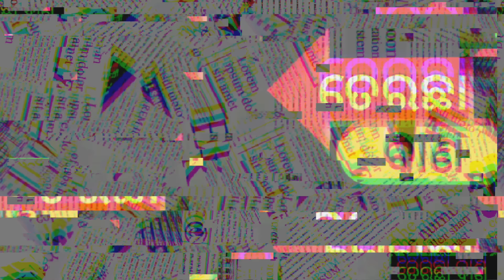ବିଦା ହେଲେ ପାଣ୍ଡିଆନ୍! ଏବେ କଣ ହେବ ବିଜେଡିର ଅବସ୍ଥା? | ତେରଛା ବାଣ | Terachha Baana